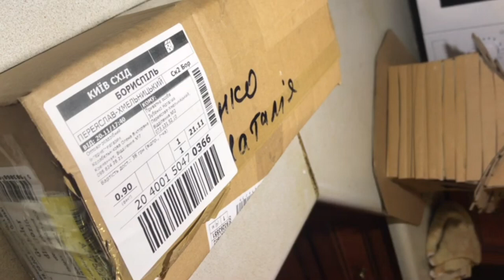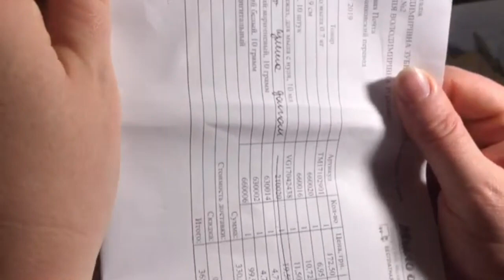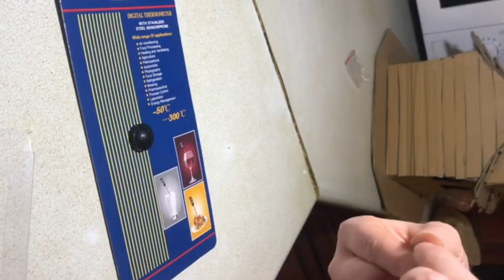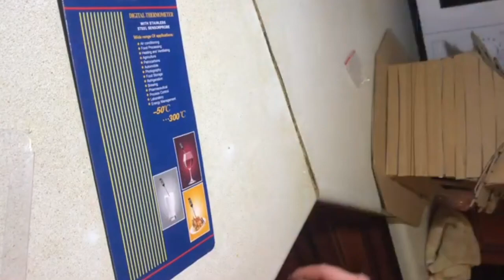РОЖДЕСТВО СТУЧИТСЯ В ДОМ - РАСПАКОВКА №364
РОЖДЕСТВО СТУЧИТСЯ В ДОМ - РАСПАКОВКА №364 от интернет магазина Мыло-Опт